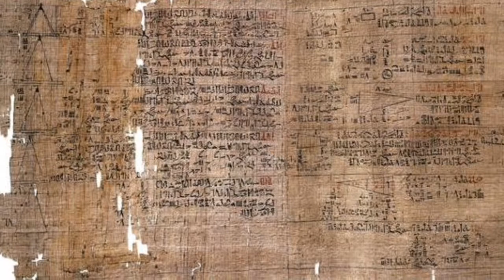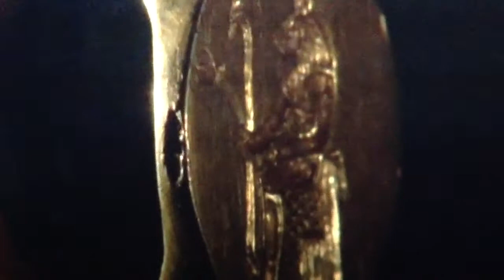Why Study Africa?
AFST 235